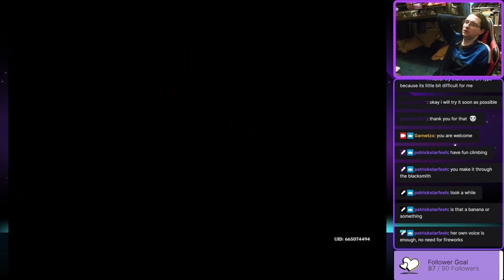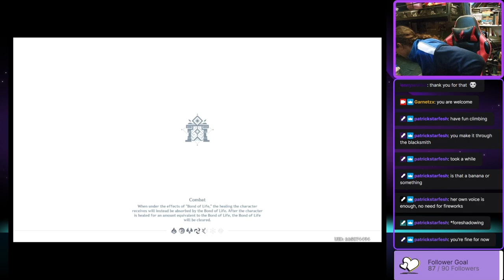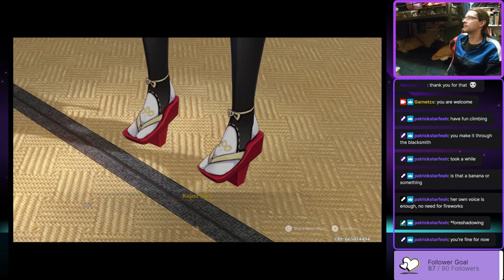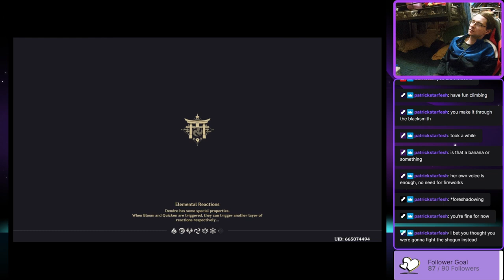CONVINCING KUJOU SARA OF HER MASTER'S BETRAYAL! - Garnetzx's Livestream Highlight Edit #62